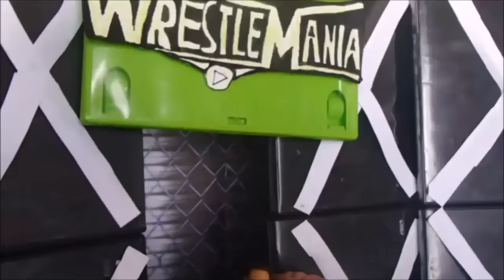SNA WRESTLEMANIA // Part 4/5 (WWE Figure Stop Motion)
Ladies and Gentlemen welcome to the 4th part of SNA's WrestleMania event! In this part we see long time rivals clash! Finn Balor takes on Bray Wyatt in an epic match up! These two men have been at each other since the Royal Rumble and tonight they will finally clash! But who will walk out the victor?